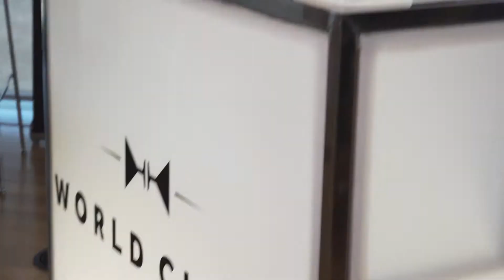World Class Canada - Eastern Finals, Toronto 2019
The World Class Canada Eastern Regional Finals are a wrap! Congratulations to the 5 finalists progressing to the National Final in June!

Keegan McGregor (NS)
Will Irvine (NS)
Thomas Yeo (QC)
Shane Beehan (NS)
Emilie Loiselle (QC)

Film by FoxProFilms